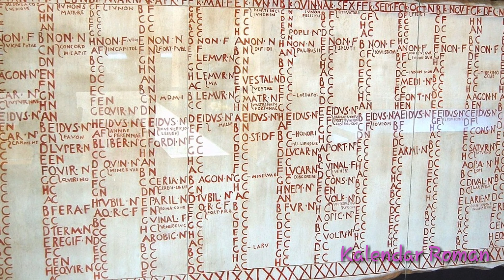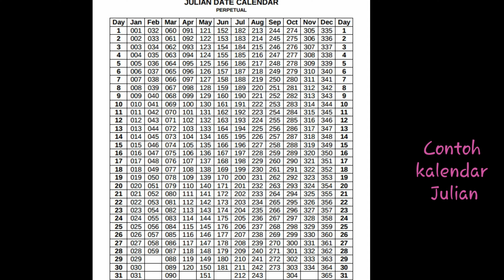Mari Belajar Sejarah | 1 Januari | Sambutan Tahun Baru | Pembebasan Negara Haiti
Topik yang pertama dipilih ialah sejarah. Memandangkan hari ini adalah tarikh sambutan Tahun Baru, maka sejarah yang akan kita belajar adalah peristiwa-peristiwa bersejarah yang pernah berlaku pada 1 Januari.

Setelah disenarai-pendekkan, terdapat 20 peristiwa bersejarah yang pernah berlaku pada tarikh 1 Januari. Atas beberapa sebab, hanya 2 peristiwa yang dijelaskan dalam video ini dan selebihnya disiarkan di halaman Facebook.

Sebab 2 peristiwa ini dipilih ialah

1. Kita menyambut Tahun Baru pada tarikh 1 Januari setiap tahun. Namun, kita perlu mengetahui sejarah sambutan ini. Siapakah tokoh yang terlibat? Pada tahun berapakah ianya mula disambut? Dan banyak lagi persoalan lain yang telah dijawab melalui video ini.

2. Kemerdekaan negara Haiti berbeza daripada negara-negara lain. Kenapa? Kerana semasa dijajah oleh Perancis, seluruh rakyat dijadikan hamba dan kemerdekaan diperoleh melalui pemberontakan hamba. Satu-satunya pemberontakan hamba yang berhasil mencapai kemerdekaan.

Sebarang komen dialu-alukan. Selamat tahun baru 2019 buat semua penonton. Semoga tahun ini menjadi tahun yang terbaik buat anda semua. Terima kasih. ❤